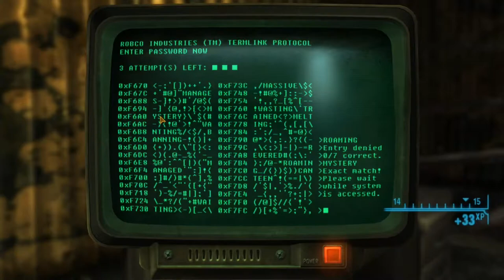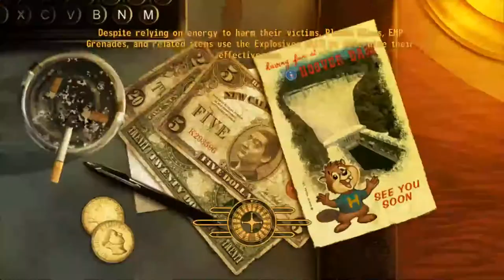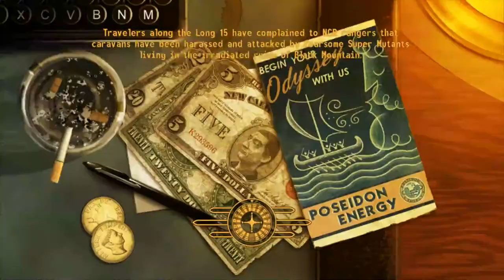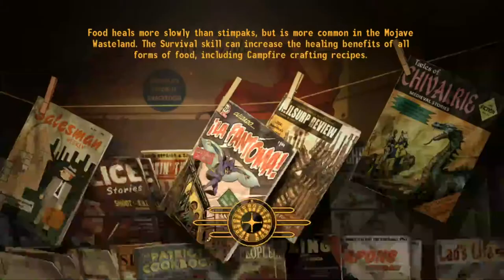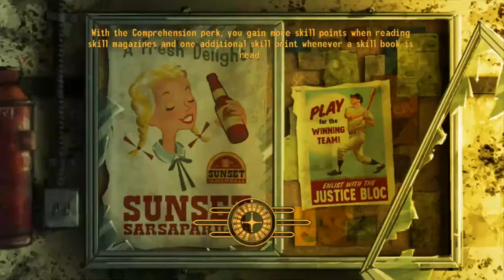Fallout New Vegas Yes Man Episode 5: Daykin Fighter of the Nightkin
Will has been bugging me for ages to play Fallout. We worked out this solution. Will is playing and I'm enjoying making  fun of him. On this episode Gregg Bailey, the wastelands most average person, we travel to a radio tower full of mutants with large rockets. what could go wrong.